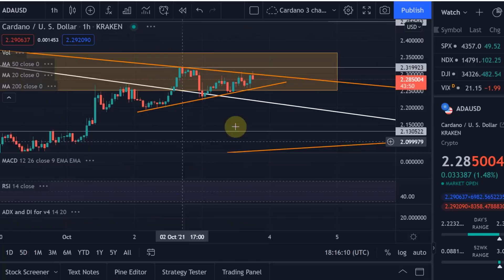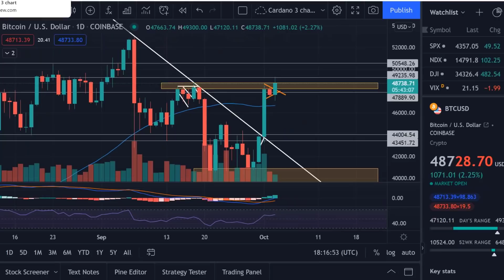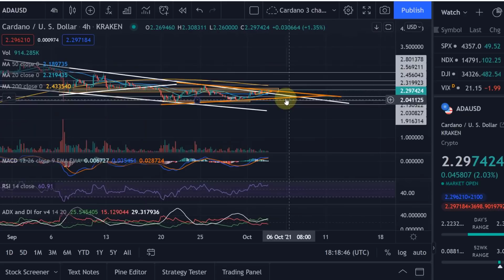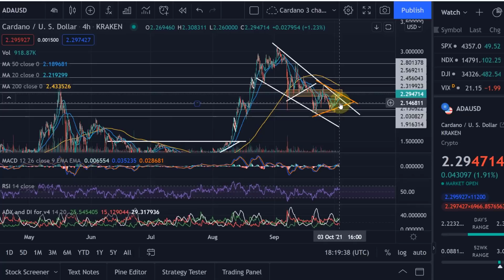Cardano ADA Price News Today - Technical Analysis Update Now, Price Now! Breakout Now?!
Cardano ADA Price News Today - Technical Analysis Update and Price Now! In this video I talk about a technical analysis of the Cardano ADA and Bitcoin prices and I talk about some important price moves that are happening right now!  Cardano Price Prediction!  I also talk about Elliott Waves! Does the Cardano Summit influence the price?